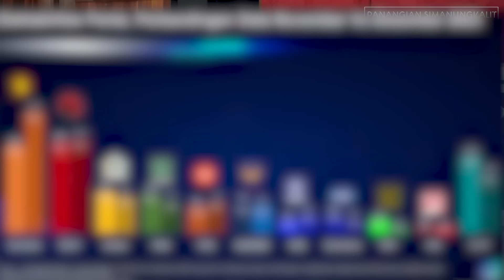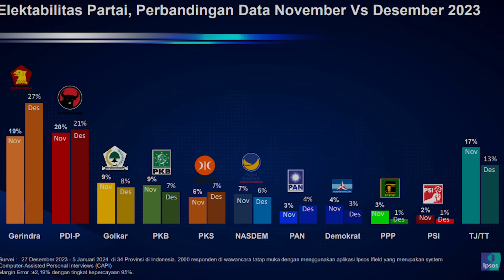ANIES & GANJAR AKUI KEUNGGULAN PRABOWO | ARIF NURUL IMAM